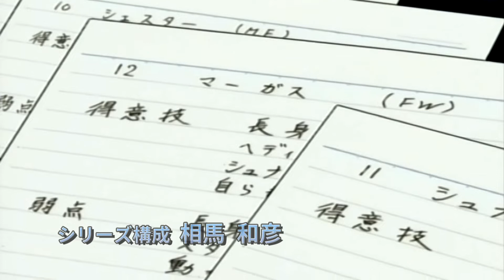【MAD】Captain Tsubasa Road to 2002 [JAPAN vs GERMANY]『 TOPPAKOU 』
CHECK DESCRIPTION

HEY HEY HEY!! New MAD and this time is for a dear friend who has his birthday today so HAPPY BIRTHDAY AL! I hope you enjoy! :D

► Also don't forget! If you are an editor and want to make or watch awesome content, consider joining the MAD Hollow Studio

►PROGRAMS USED : Sony Vegas Pro 15, Adobe Photoshop CC 2019